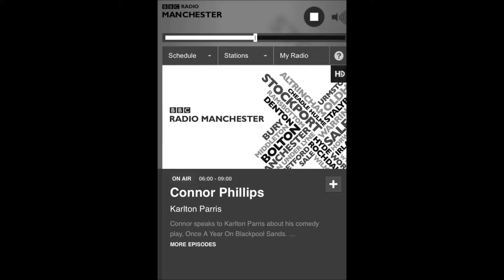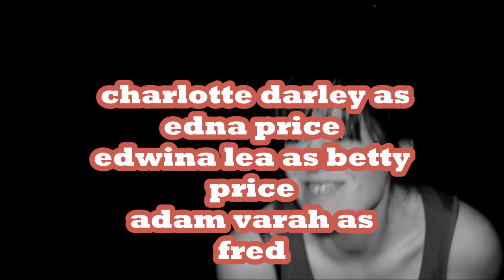My Movie BBC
writer director of ONCE A YEAR ON BLACKPOOL SANDS Karlton Parris chats to BBC radio Manchester about his page to stage  to screen experiences in bringing this funny powerful true story to the stage and screen in 2018.With footage of the recent feature film casting for the roles of family and friends of Eddy Corkhill and Tommy Price upon  who this  real life story  stage play and film are based.